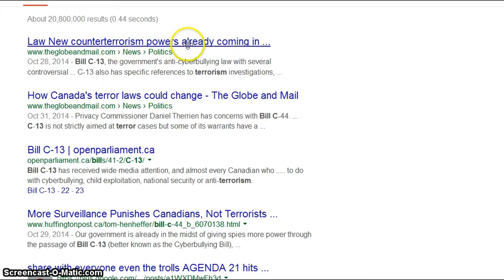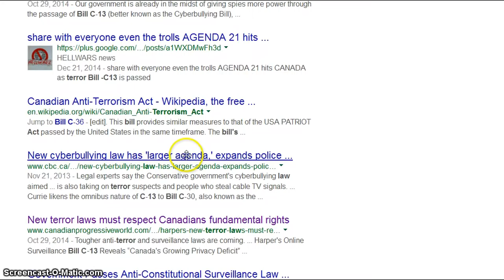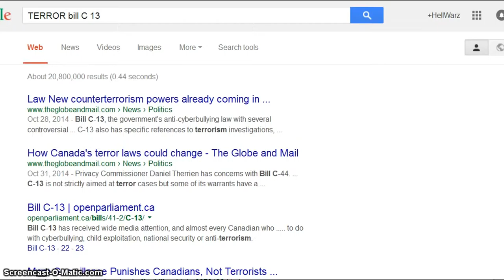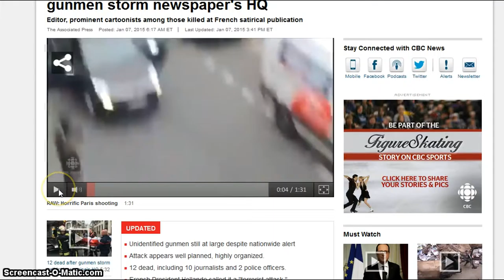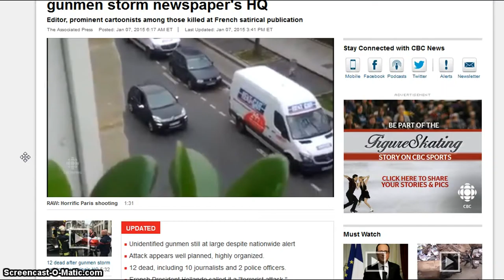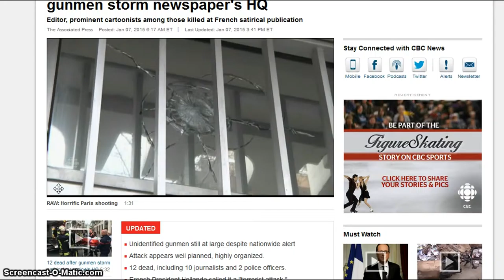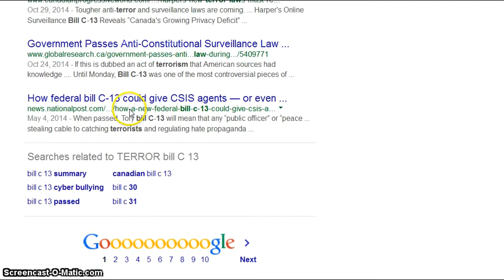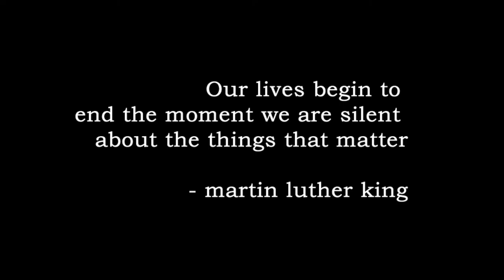Charlie Hebdo under attack